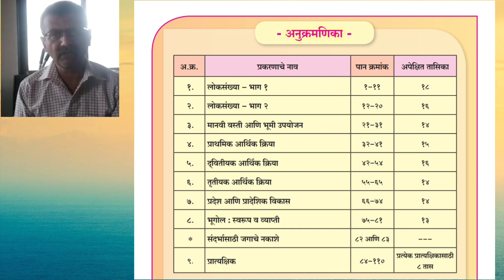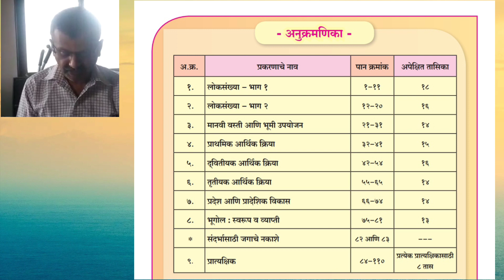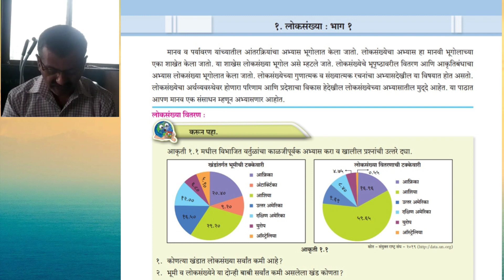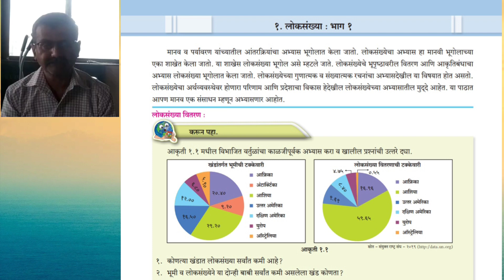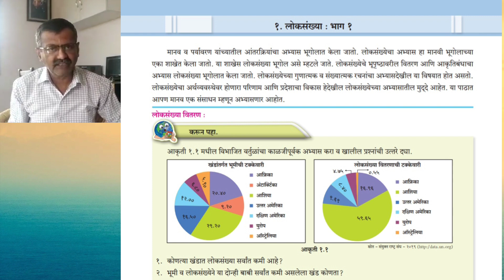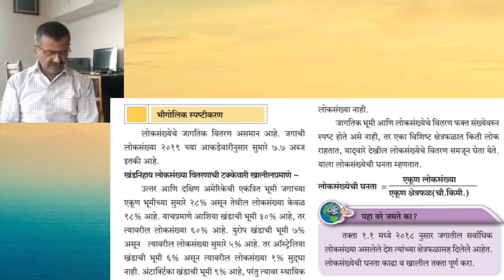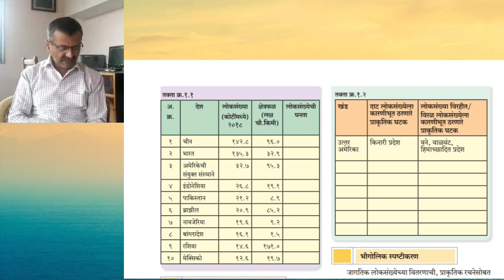12th Geography topic no.1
प्रकरण क्र. 1. लोकसंख्या भाग- 1